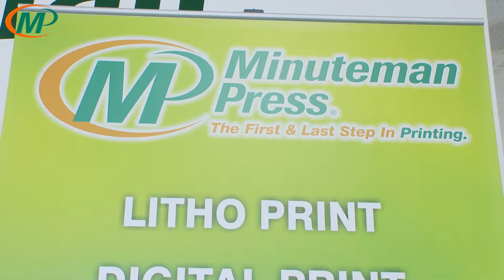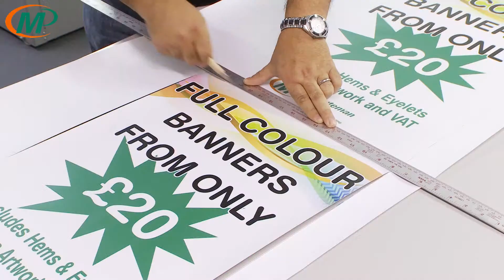Minuteman Press - Basingstoke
Minuteman Basingstoke is proudly celebrating its 10th birthday this year. When it comes to business communications services, we can do it all. With a complete range of products and services at your disposal, we can help you get your message out to customers, employees and vendors alike.

Using the latest printing and document management technology, we handle your projects from start to finish. Our energetic and experienced staff is dedicated to delivering what you need, when you need it.

We service customers in Basingstoke, Reading, Sherfield On Loddon, Bramley, Hook, Hartley Wintney, Aldermaston, Newbury, Winchester, Alton, Aldershot, Andover, Camberley, Sherbourne St John and surrounding villages.

We hope you enjoy your visit to our site. If there is anything we can do to further improve your experience, please let us know. We are always looking for ways to better serve our customers.

Unit 8, The Beresford Centre
Wade Road
Basingstoke
Hampshire
RG24 8FA

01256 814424